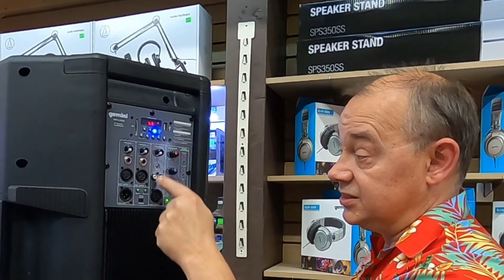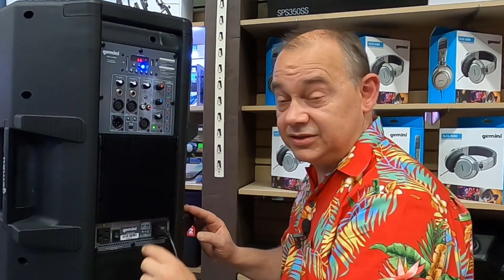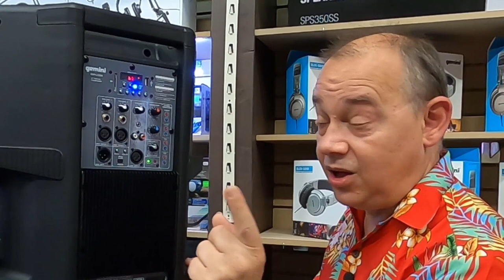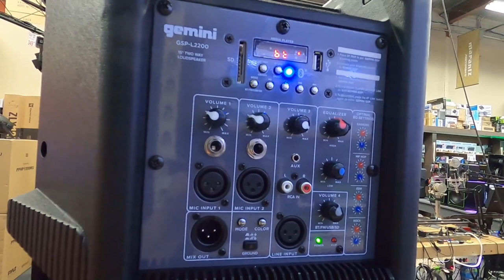🌴 New Bluetooth Powered Speaker 2200 Watt Gemini GSP-L2200PK 15" ( Was the Altec Lansing LIGHTING)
Gemini GSP-L2200PK 15" Bluetooth Speaker w/Microphone and Stand - 2200W Peak Power

(formerly known as Altec Lansing lightning ALP-L2200PK)

Gemini is famous for - incredible audio engineering and robust drivers combined with state of the art amplification. GSP-L2200PK pumps an incredible 2,200 watts of power through its massive 15" high excursion woofer and 3.5" horn tweeter.GSP-L2200PK packs Bluetooth streaming and stereo pairing, so you can even create a wireless stereo pair with another GSP-L2200PK speaker. It has a built-in Media Player with support for playing music from your USB drives or SD cards plus, the FM radio is perfect for tailgating or the beach. Plus, the full audio mixer gives you the inputs and outputs you need to turn any place into your private concert venue! The user-controllable lighting can flash and change colors to the beat of the music, glow or pulse in a single color, or turn completely off. It is up to you.
Features
5 Party Light Modes
2,200 Watt Peak Power
15" High Excursion Woofer
Bluetooth Stereo Pairing Between 2 Lightnings
Bluetooth, SD, USB and FM Radio
Customizable Sound
XLR, RCA & AUX Inputs
1 Built-in Outlet
Built-in Trolley Handle and Wheels
Includes manual, power cables, wired microphone, and speaker stand
1 year manufacturer warranty
Specifications

Audio Input Type: 3.5mm Stereo Jack (1), 1/4IN MONO (2), RCA Pair (1), XLR (3), Bluetooth, SD Card (1), USB (1)
Audio Output Type: XLR (1)
Integrated Amplifier: Yes
Power Source: Mains
Wireless Source: Bluetooth
Peak Power Rating: 2200 WATT
Configuration: 2-Way
Light Source: LED
Tone Control Type: High/Low
Tweeter Size: 3.5"
Woofer Size: 15"
Primary Color: Black
Product Dimensions (HxLxW): 27.95" x 17.13" x 14.37"
Product Weight: 46 lbs
Expert Island is a Canadian authorized Gemini Sound retailer, buy with confidence Amazon links may be paid links